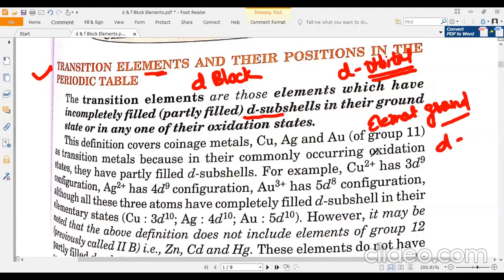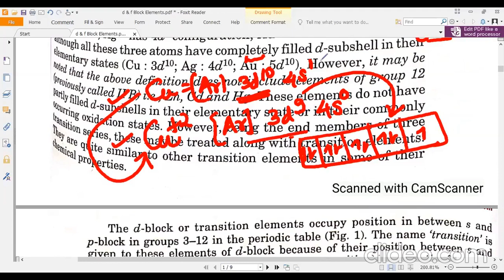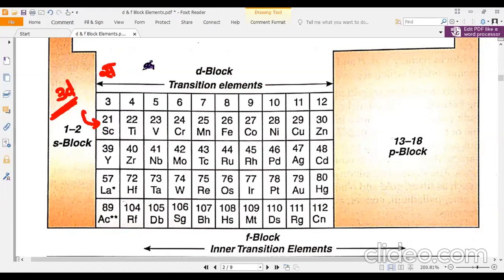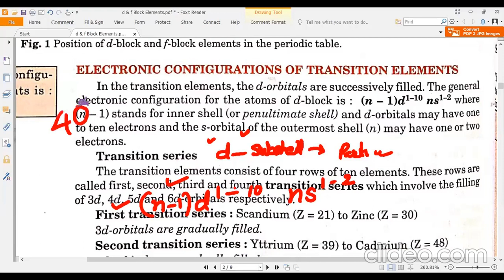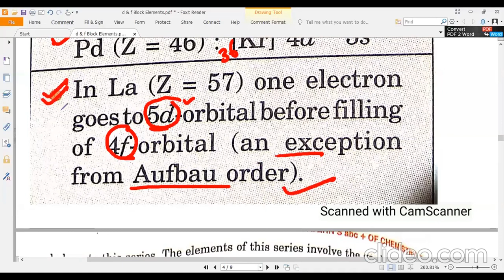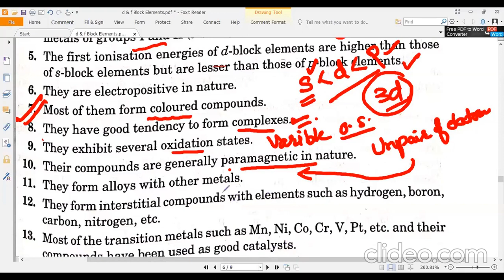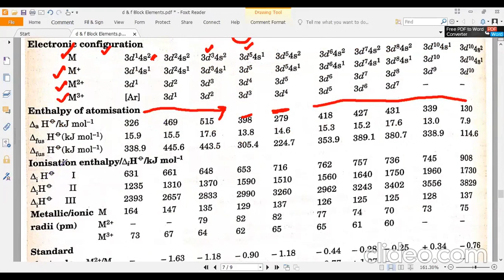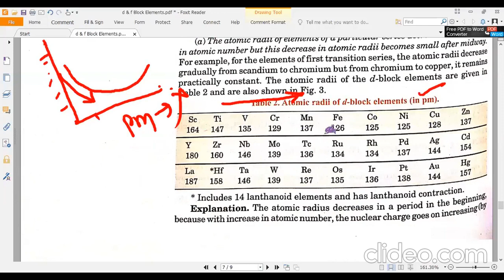d & f block Elements General Characteristics and Electronic Configuration Class 12 Chemistry Ch 08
.   .,  Chemistry Paathshala